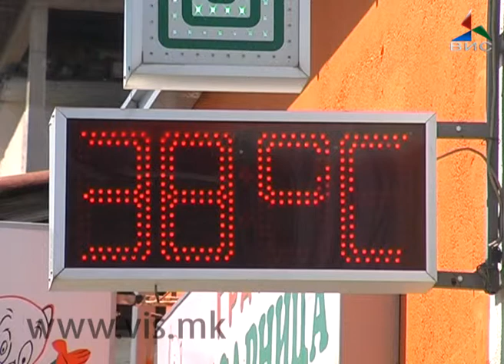Gradeznici 10 07